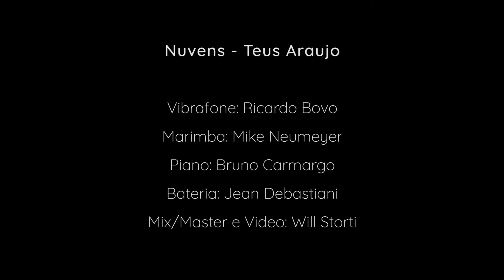Nuvens - Teus Araujo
Essa é "Nuvens" uma composição minha para 4 intérpretes que foi composta inicialmente para piano para o amigo Bruno Camargo e arranjada para quarteto com a interpretação de grandes amigos da Percussão e piano:
Mike Neumeyer na Marimba
Ricardo Bovo no Vibrafone
Bruno Camargo no Piano
e
Jean Debastiani na Bateria.
Agradeço demais ao Willian Storti do Stordio Estúdio Casa pelo acolhimento e pós produção do video e mix e master do som.
E agradeço a paciência dos músicos pela espera do som sair. Afinal juntar pessoas nem sempre é fácil.